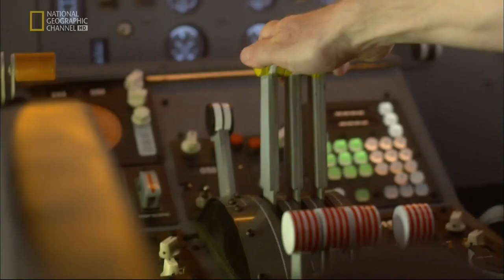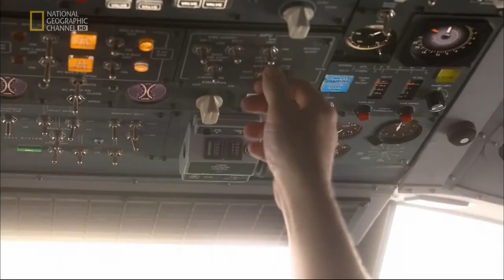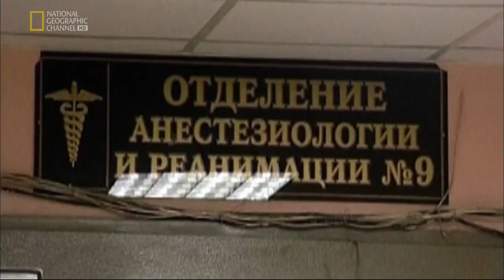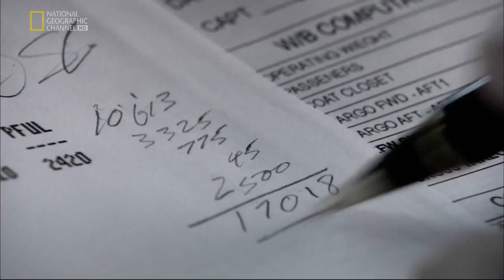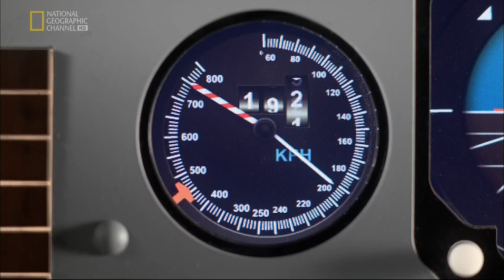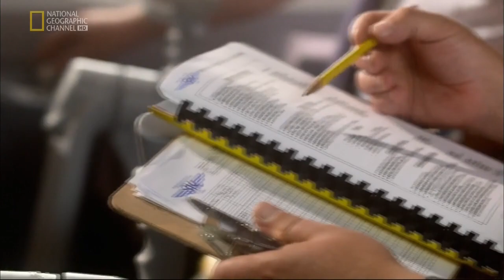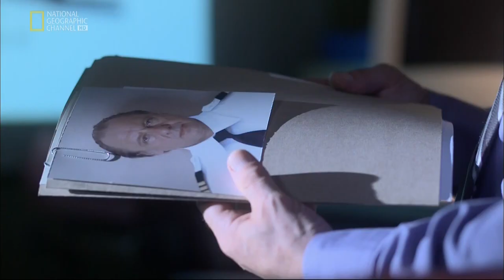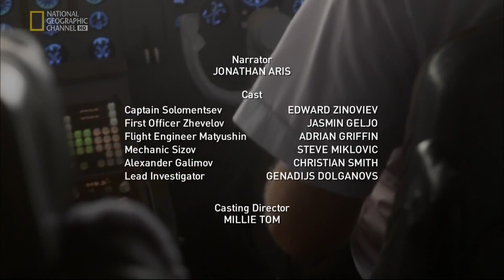Mayday Air Crash Investigation S12E09 Lokomotiv Hockey Team Disaster 2011 Lokomotiv Yaroslavl ai